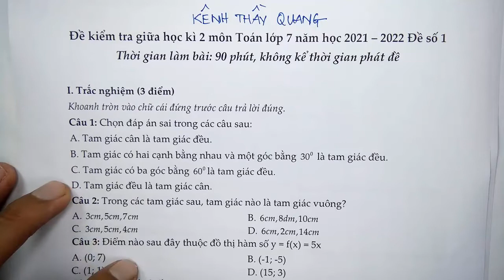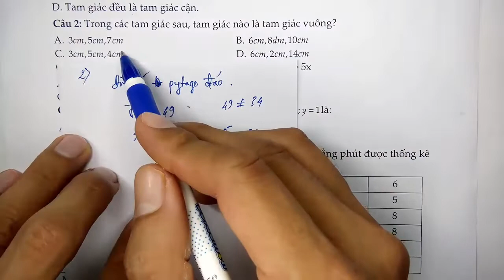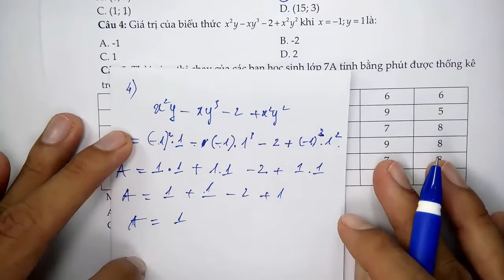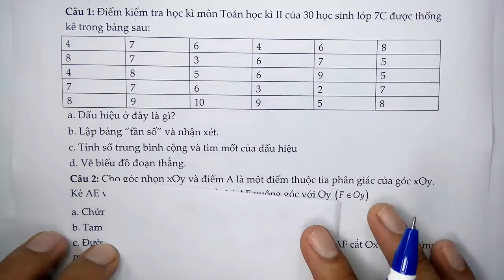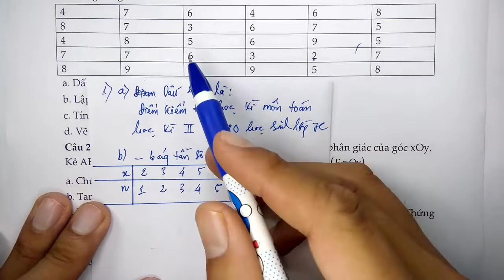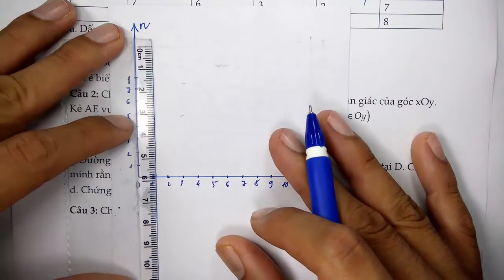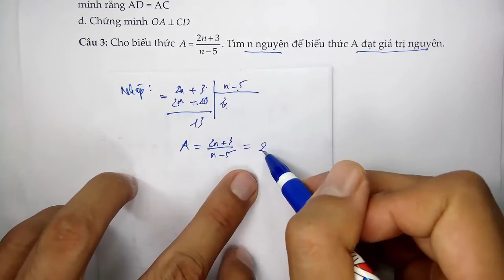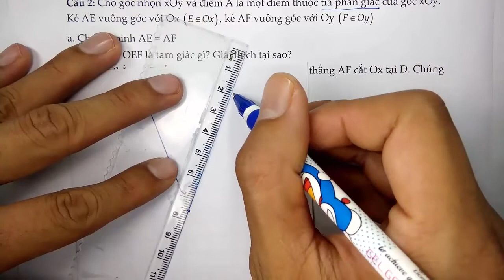TOÁN HỌC LỚP 7 - ĐỀ THI GIỮA HK2 - NĂM HỌC 2021 - 2022 - ĐỀ 1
KÊNH THẦY QUANG VLOG
 - Kênh thầy quang vlog xây dựng nên nhằm mục đích : chia sẻ , học tập, du lịch, giải trí
- Kênh thầy quang vlog có đầy đủ bài giảng của bộ sách mới theo chương trình đổi mới của bộ giáo dục :
+ Cánh diều
+ Kết nối tri thức với cuộc sống
- Năm học 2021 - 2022 thầy xuất bản sách TOÁN và KHOA HỌC TỰ NHIÊN (KHTN ) của ba bộ sách CÁNH DIỀU, CHÂN TRỜI SÁNG TẠO, KẾT NỐI TRI THỨC VỚI CUỘC SỐNG .